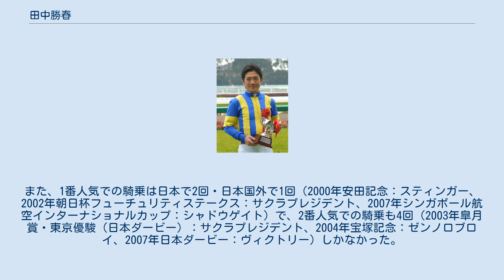田中勝春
田中 勝春（たなか かつはる、1971年2月25日 - ）は、北海道三石郡三石町（現・日高郡新ひだか町）出身の騎手。
愛称は「カッチー」。
シンクバンク所属。
 初騎乗は1989年3月4日に中京競馬場の第2競走でチャンピオンミナミに騎乗し6着。
その後ストレスからバセドウ病を患い半年間休養している。
その年にデビューした新人騎手の中で初勝利はもっとも遅く、10月21日の東京競馬場の第6競走、セキテイボーイだった。
なお同馬の勝利が、大種牡馬テスコボーイ産駒の最後の勝利ともなった。
 同期に佐藤哲三、角田晃一らがいる。
 重賞初勝利は1990年9月9日の京王杯オータムハンデキャップでオラトリオに騎乗しての勝利だった。
GI初勝利は1992年の安田記念。
ヤマニンゼファーに騎乗し、大外枠を苦にせず優勝。
ゴール前では派手なガッツポーズを見せた。
その後もコンスタントに勝ち続け、関東リーディングでは毎年上位につけている。
 そして2004年9月11日には中山競馬場第10競走でヒシフェアレディに騎乗し1着、中央競馬通算1000勝を達成した。
当時、中央競馬史上20人目で現役では9人目の記録達成であった。
 2007年、皐月賞でヴィクトリーに騎乗し勝利。
ヤマニンゼファー以来となる15年ぶり（騎乗機会では140戦ぶり）の中央競馬でのGI（表記はJpnIである）制覇となった。
さらにはシャドウゲイトに騎乗し、シンガポール航空インターナショナルカップに挑戦し、日本国外でもGIを制覇した。
夏の新潟開催では17勝し、2年ぶり5度目のリーディングを獲得した。
さらに10月28日までに関東所属騎手の中で1位となる中央で99勝を挙げたことから11月8日に第21回ワールドスーパージョッキーズシリーズへの出場が発表された。
なお、同シリーズには初出場となる。
そして11月11日に自身初のJRA年間100勝を達成した。
 好不調の波が激しく、まったく勝てない日も多いが、勝つ時は一日に何勝もする。
 新潟競馬場や東京競馬場を得意とする。
関西圏では長らく重賞を勝てず、2010年の中京記念をシャドウゲイトで制したのが関西圏での初重賞勝ちだった。
2010年3月現在、函館・京都・阪神・小倉では重賞未勝利である。
1999年にバイオマスターに騎乗して阪神競馬場のアーリントンカップで1位入線はしているが、進路妨害により2着降着となっている。
 エッセイストの安西美穂子と親しく、安西とともに書店などで安西の本を買うと田中がサインをする形式でサイン会を開催したことがある。
 実家は競走馬の生産牧場を経営している。
父の田中春美は生産牧場を経営するかたわら、日本中央競馬会の馬主登録もしており、"幻の関西重賞初制覇"を演出したバイオマスターや、北海道の静内農業高等学校の高校生が生産を手がけたユメロマンなどを所有している。
また地方競馬の馬主として所有馬に「カツハル」という名前を付けて走らせたことがある。
自身の生産馬および所有馬に息子が騎乗することも多く、特に所有馬の勝ち星のうちおよそ半数を息子が挙げている。
 2011年現在で通算1500勝以上していながら、近年の西高東低と言われる全体的な関東馬不振の流れの影響などを受けたのか、1992年の安田記念での初勝利からは、長期間GIを勝てずにいた。
2004年の優駿牝馬（オークス）ではウイングレットに騎乗し7着。
このレースでGI・100連敗という不名誉な記録を達成。
2005年になってもなお勝てず、朝日杯フューチュリティステークスでも4着に敗れ、GI競走125連敗（内訳は中央競馬が121、地方競馬開催の統一GIが4）となっていた。
その間、2着9回3着7回。
 しかし、2005年12月21日川崎競馬第10競走の全日本2歳優駿をグレイスティアラで制し、およそ13年ぶりにGIを制覇した。
なお、全日本2歳優駿は「全日本3歳優駿」という名称だった1998年にもアドマイヤマンボで勝っているが、当時は統一GIIだった。
 中央競馬のGIに限ればその後も連敗が続いたが、2007年に第67回皐月賞でヴィクトリーに騎乗し勝利、15年ぶりに中央競馬のGI競走制覇を果たして連敗記録を139でストップした。
さらには、同年挑戦したシンガポール航空インターナショナルカップでシャドウゲイトに騎乗し日本国外の国際GIでも勝利している。
 長く連敗が続いた原因の一つとして有力馬の騎乗...